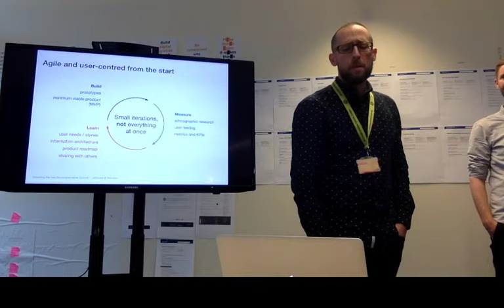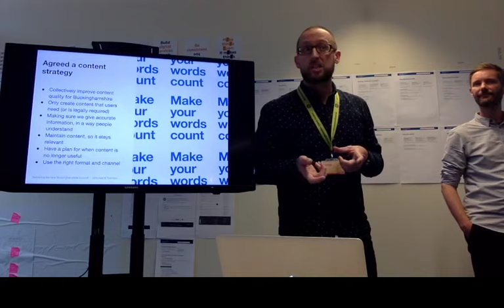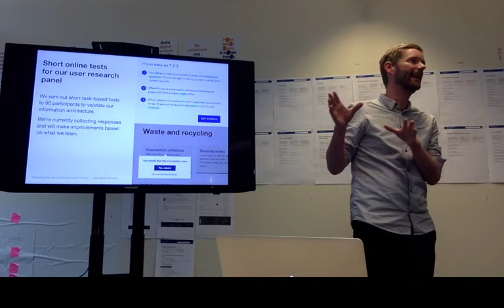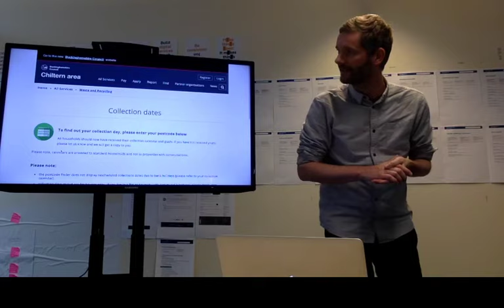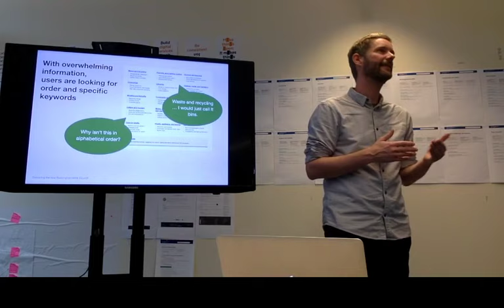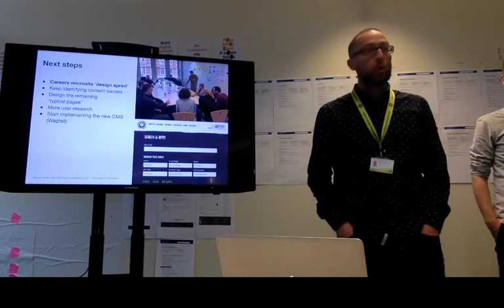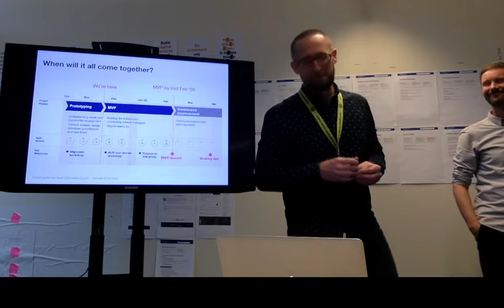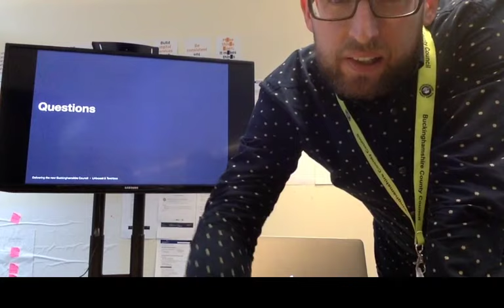Buckinghamshire Council Digital Show and Tell 3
Designing a new website for the Buckinghamshire Council.